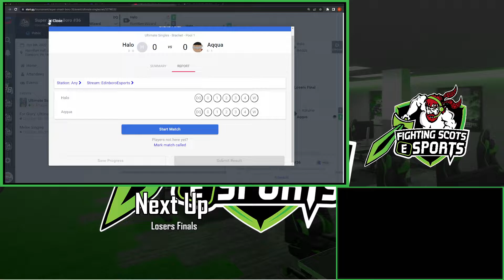Super Smash Boro #36 L.Finals - Kiirume (Kirby) vs. Aqqua (Joker) - Smash Ultimate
Recorded 10/08/2022